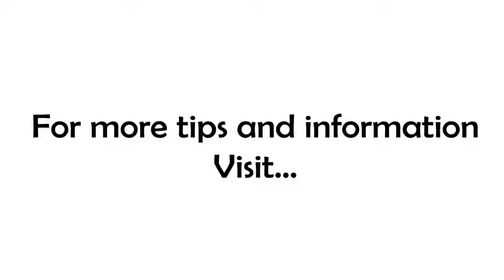Work That Matters - So What & Now What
This week we've been talking about finding and doing work that matters. Today we wrap up the week with an admonition from an old mentor...So What & Now What!

Thom Rigsby is a business & lifestyle strategist. Drawing on the experience of launching almost a dozen startups and more than 25 years of business experience, Thom brings his "Non-Conformist" approach to getting results for you and your small business!

So, whether you are looking for time management tips, small business help or just craving some work-life balance, following Thom's exclusive personal development plan you can stop asking yourself if this is as good as it gets and begin doing work that matters!